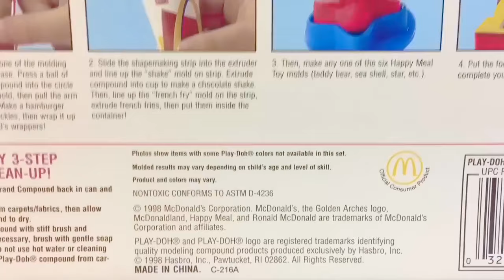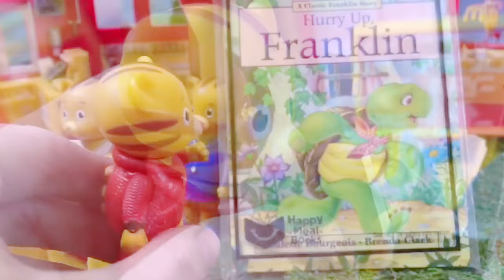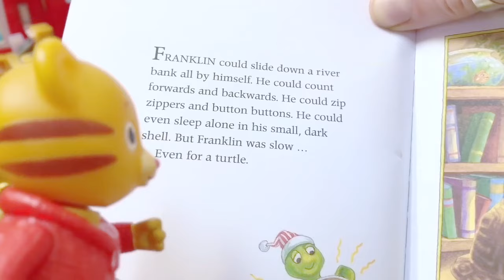Rare MCDONALD'S Fisher Price Restaurant Play Place with DANIEL Tiger Toys!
Popular McDonalds McDonald’s toys playsets Fisher Price miniature food pretend play Play-Doh make food set play place transformers Daniel Tiger figures family ice cream Soda making set and Ronald McDonald Grimmace vintage retro figure dolls full set!